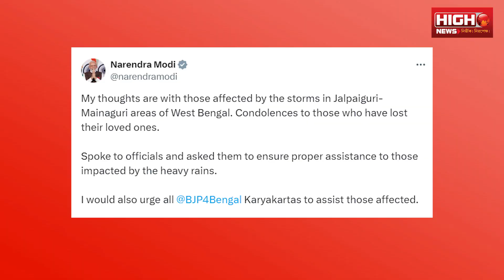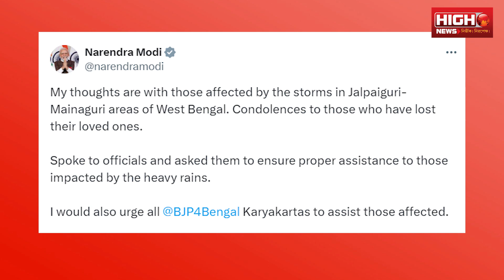MAMATA BANERJEE | দুর্যোগের খবর পেয়ে জলপাইগুড়িতে ছুটে যান মমতা বন্দ্যোপাধ্যায়